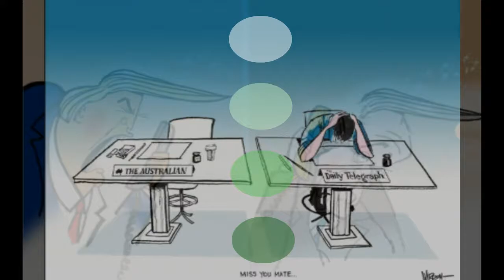Cartoonist Warren Brown’s best cartoons of 2017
Warren Brown (born 1965) is an Australian author, cartoonist and television presenter.

He has been an editorial newspaper cartoonist since 1986. He is currently cartoonist for the Sydney's Daily Telegraph, for which he also writes a weekly motoring column.

He created editorial cartoons for the ABC television programs Difference of Opinion and Insiders, and presented the history programs National Treasures, The Prime Ministers' National Treasures, Rewind,Moments in Time and "Lost and Found" for the History Channel.

In 1995, as part of the Federal Government’s Australia Remembers commemorative program, he co-conceived and implemented Back to the Track, a pilgrimage for WWII veterans commemorating the building of the Stuart Highway between Alice Springs and Darwin, involving a troop train and a convoy of 100 WWII vehicles.

In May 2005, Brown co-devised and participated in a recreation of the 1907 Peking to Paris race using five 100-year-old cars. He also presented a four-part documentary series about the event and co-wrote the accompanying book. The television series was a finalist for Best Documentary Series at the 2007 Logie Awards. He and co-driver Lang Kidby were awarded the Australian Geographic 'Spirit of Adventure' award.

In 2006-07 Brown hosted 'The Weekender' on ABC Network Local Radio, a national radio program broadcasting Saturday nights.

Since 2006, he has acted as the overnight MC at Gallipoli on Anzac Day and the pre-service MC at the Australian War Cemetery at Lone Pine. In 2010 he was appointed to the National Commission for the Commemoration of the Anzac Centenary, a six-person panel tasked to prepare a report for the Prime Minister as to how Australians envisaged the commemoration of the centenary of the landings at Gallipoli in 2015, and a four-year commemorative program running from 2014-18 marking all conflicts in which Australians have been involved. Other commission members, former Prime Ministers Malcolm Fraser and Bob Hawke, Rear Admiral Ken Doolan, National President of the RSL, Major Matina Jewell and war-widow and veterans' advocate Kylie Russell. In 2012 he was appointed to the Anzac Centenary Task Force committees - 'Commemorative and Ceremonial', and 'Creative'.

In 2008 he was selected to be one of the presenters of Top Gear Australia on SBS TV, and continued on in Season 2 (2009). He did not follow the program to Channel Nine for its 2010 revamp.

In 2012 he wrote a biography of Australian adventurer Francis Birtles for Hachette Australia.

Brown is a keen motoring enthusiast. He owns several vintage vehicles including a 1929 Dennis fire engine.